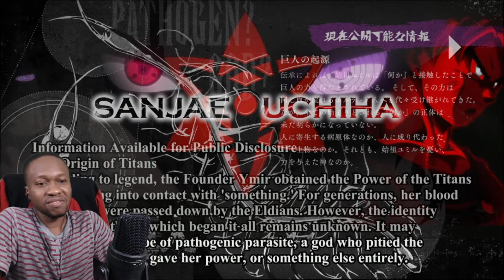My Name is Eren Yeager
Eren Yeager became the main villain or did he? Attack on Titan 4x21 features  the backstory of Ymir Fritz and the origin of the power of the 9 Titans. Eren Yeager also makes his move and finally starts The Rumbling